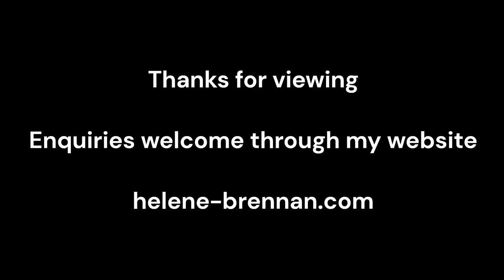Connemara Wildflowers and Ponies by Helene Brennan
Photos of the beautiful colours of Connemara, carpeted with amazing wildflowers and with stone walls and Connemara ponies it makes a compelling landscape in the West of Ireland.